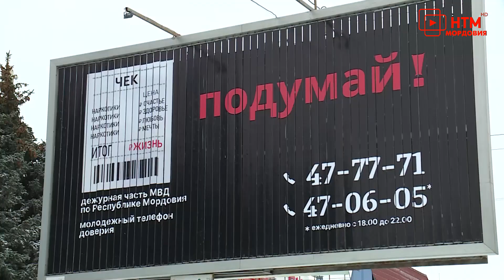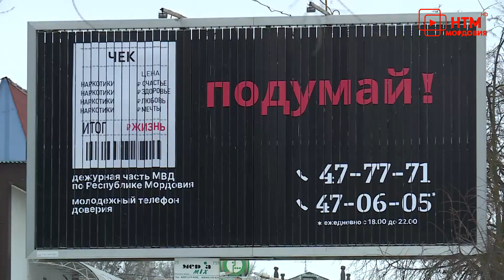В Саранске появился билборд антинаркотической направленности.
Проблема наркомании остаётся одной из самых острых. Борются с пагубной зависимостью разными способами, в том числе, и с помощью социальной рекламы. В самом центре Саранска недавно появился тематический билборд. Где именно его можно увидеть и кто автор эскиза, знают Данила Дёмин и Александр Овчинников